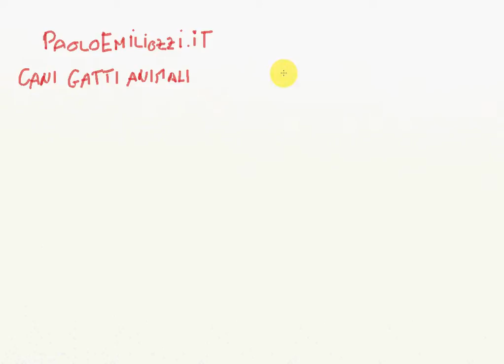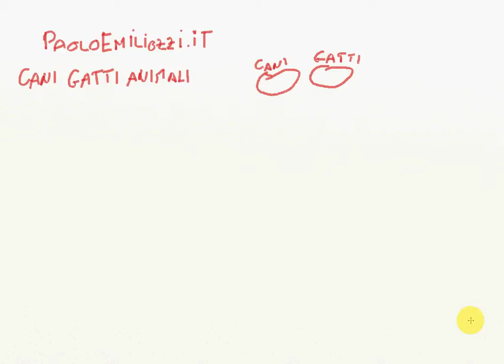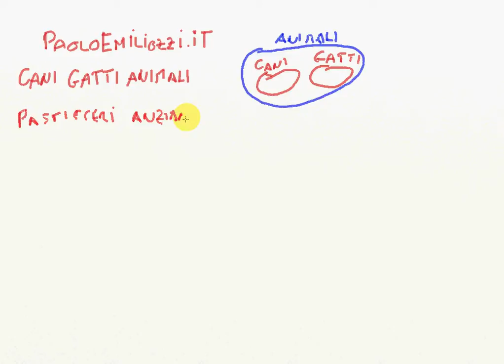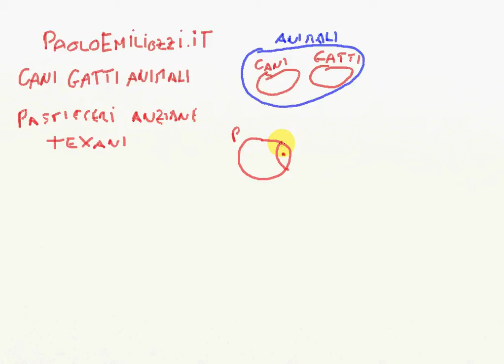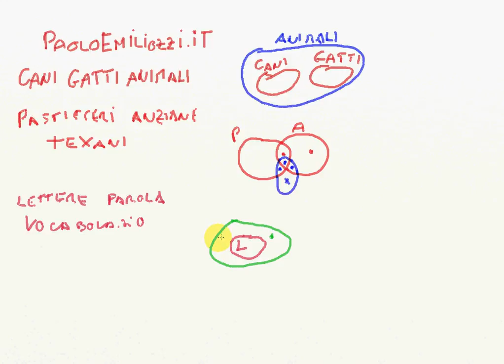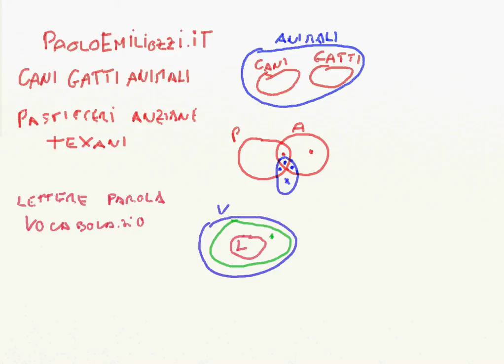CONCORSO CATTEDRE 2012 PROVE PRESELETTIVE LOGICA DIAGRAMMI 1002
Prove Preselettive: analisi insiemistica con 3 gruppi, piccoli esempi con sottolineatura del procedimento da utilizzare con esercizi simili